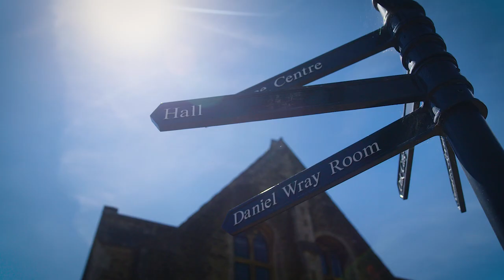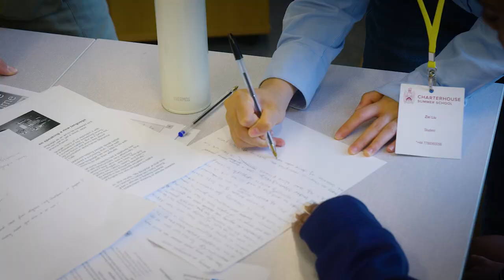Charterhouse Summer School 2022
Charterhouse Summer School offers young people a unique opportunity to study at Charterhouse School, one of England's leading private schools.